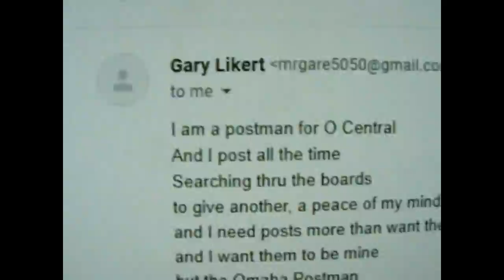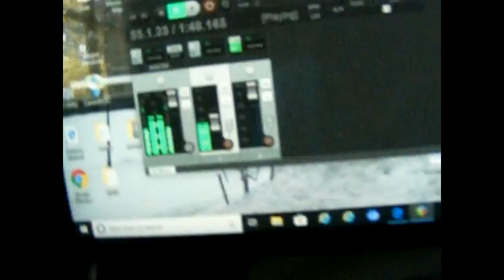The Omaha Postman